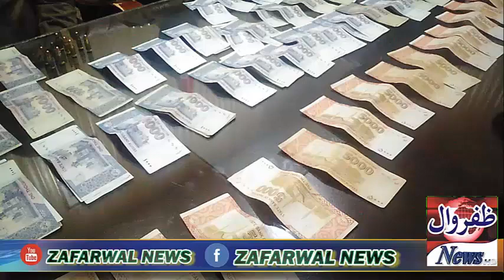SHO Bashir Dogar PS Zafarwal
ایس ایچ او تھانہ ظفروال بشیر ڈوگر نے ہمراہ ٹیم دو ڈکیت گینگ گرفتار کر لیئے مزید تفصیلات دیکھئے👇
رانا علی رضا تحصیل رپورٹر روز نیوز ظفروال